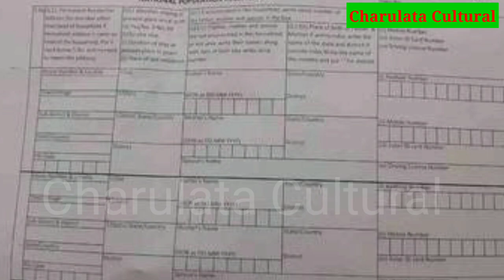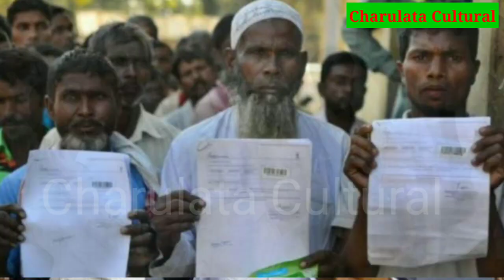আজকের তাজা খবর | NPR আসলে কি | আজ 27 ই ডিসেম্বর | CAA , NRC, NPR, বাংলা খবরের জন্য